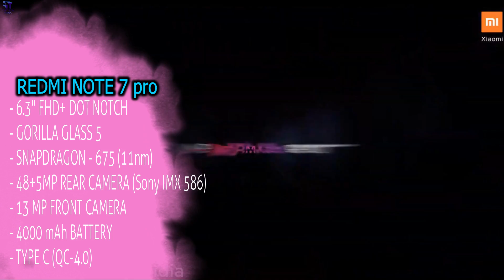Redmi Note 7 and Redmi Note 7 Pro | Pros & Cons | Specifications | Features | Price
Redmi Note 7 & Redmi Note 7 Pro smartphones were launched in 28 Feb 2019 in India. In this video lets know about specifications, features, price, Pros & Cons of Redmi Note 7 and Redmi Note 7 Pro. Redmi Note 7 comes with a 6.3 inch display with a resolution of 1080x2340 pixels at a pixel density of 409 pixels per inch (ppi) and an aspect ratio of 19.5:9. Redmi Note 7 is powered by a 2.2GHz Snapdragon 660 AIE processor. It comes in 2 variants 3GB of RAM & 32GB Storage and 4 GB of RAM & 64GB Storage. The Redmi Note 7 runs Android 9.0 and is powered by a 4,000mAh battery. The Redmi Note 7 supports quick charge fast charging. As far as the cameras are concerned, the Redmi Note 7 on the rear packs a 12-megapixel primary camera with an f/2.2 aperture and a second 2-megapixel camera. It has 13-megapixel camera on the front for selfies, with an f/2.0 aperture. The Redmi Note 7 Pro has 6.3-inch Full-HD+ screen with 19.5:9 aspect ratio and waterdrop-style notch (aka Dot Notch). Both front and back of the phone are covered by 2.5D curved Gorilla Glass 5 for added durability. Redmi Note 7 Pro is  powered by 11nm manufacturing processor-based octa-core Qualcomm Snapdragon 675 SoC, coupled with 4GB/ 6GB of RAM, and 64GB/ 128GB of inbuilt storage. Xiaomi Redmi Note 7 Pro boasts of dual primary camera of 48 + 5 megapixel with Sony IMX 586 sensor and 13 megapixel front Camera.